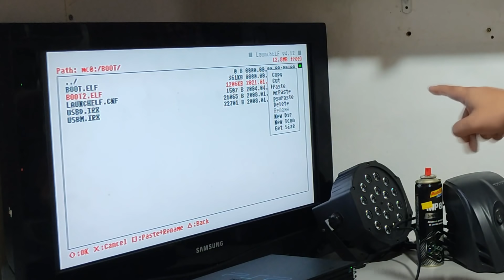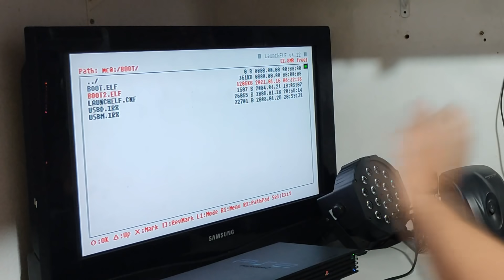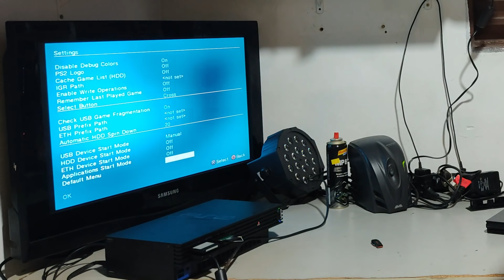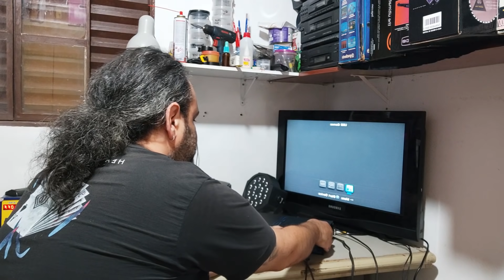MX4SIO PS2 seus jogos salvos no memory card, adeus ao HD e Pendrive Faça vc mesmo - Ensino a fazer !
A porta do memory card é muito mais rápido que 1.1 do USB do Playstation 2... Então as cutcines não ficam travando... Ensino passo a passo como fazer !

Referências!
Depois de ver a noticia no CANAL DO BIS, fui no canal

PARCEIROs:
CheckPoint Games